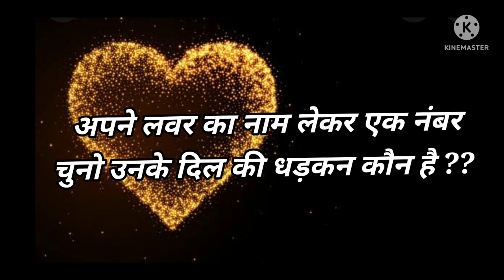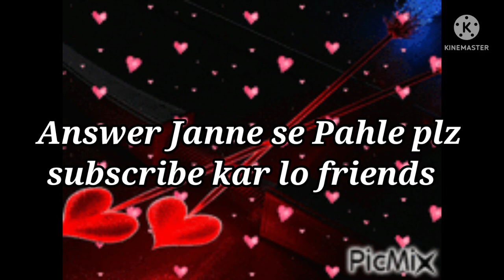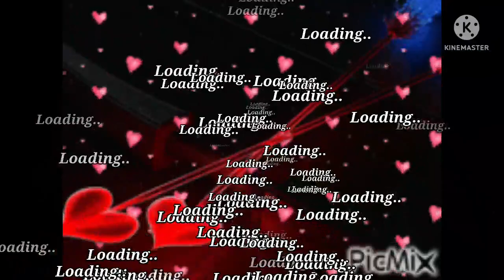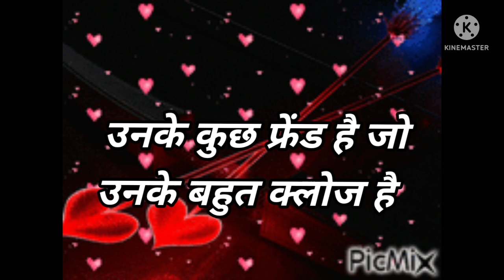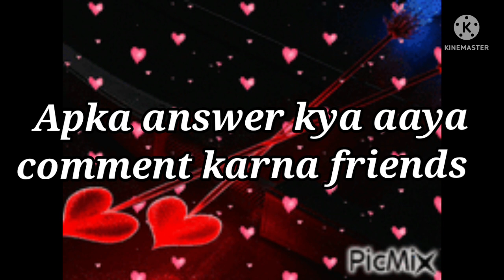Love Quiz game | Love test | choose one number